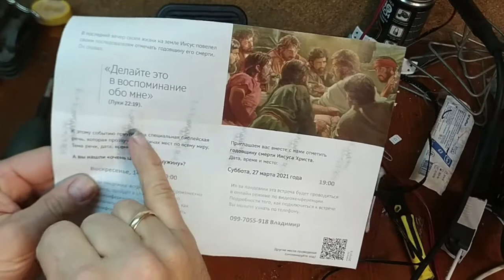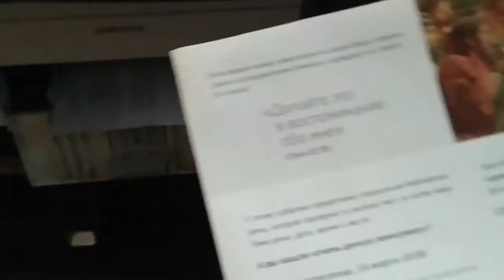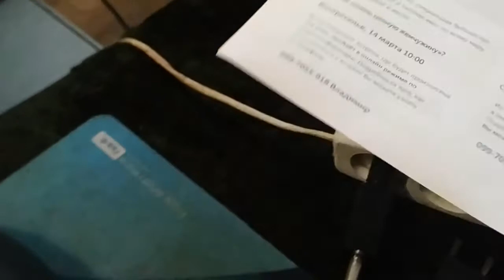Мажет принтер Не сложная чистка